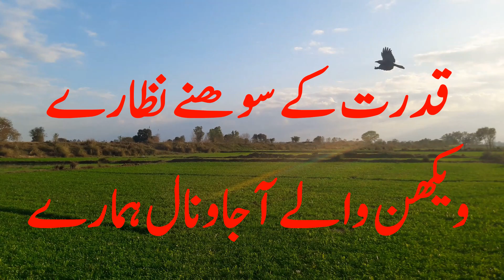قدرت کے سوھنے نظارے ویکھن والے آجاو نال ہمارےCome with us to see the beautiful scenery of nature